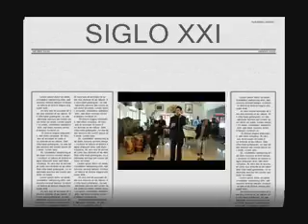SIGLO XXI TEMA AMOR PROHIBIDO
SIGLO XXI PRESENTA "AMOR PROHIBIDO" VAYA,VAYA SE ARMO LA RUMBA EN MEXICO CON LA MULATA RUMBERA PARA CONTRATACIONES EN MEXICO COMUNICATE AL 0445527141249 PARA PUERTO RICO COMUNICATE CON TERESA ARROYO 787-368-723 --- SR.LUIS ARROYO